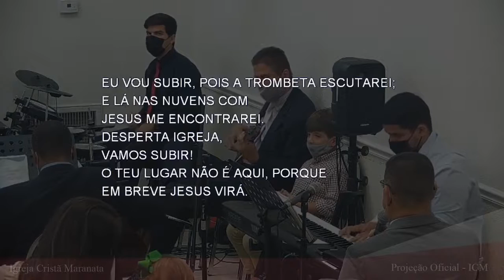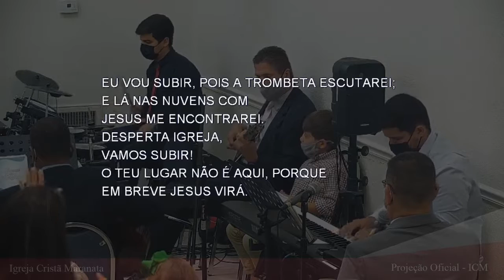CIA - MARANATA (BREVE VIRÁ)